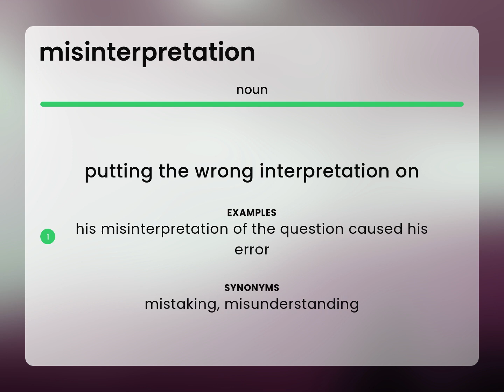Misinterpretation • what is MISINTERPRETATION definition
What does MISINTERPRETATION mean?

Susan Miller (2023, May 3.) What is Misinterpretation meaning?